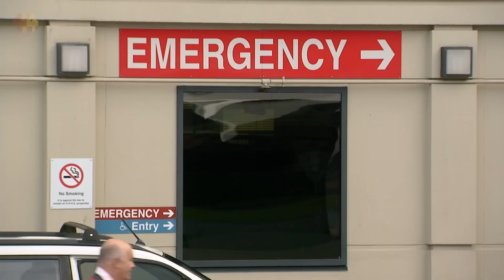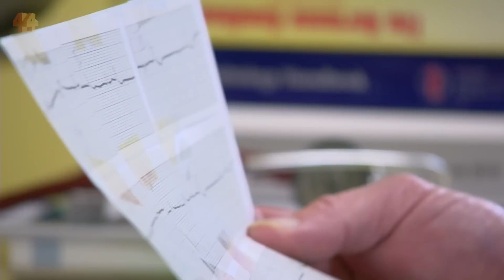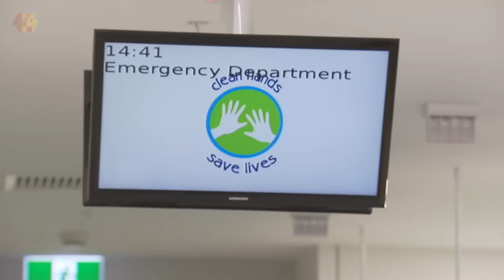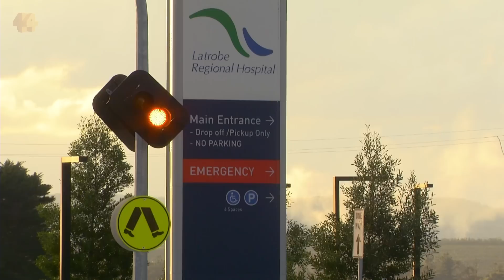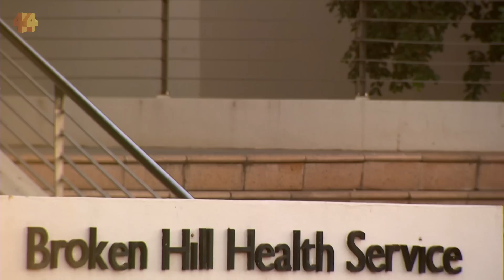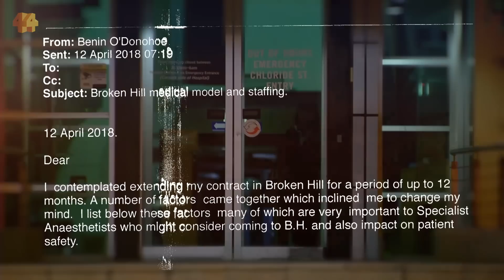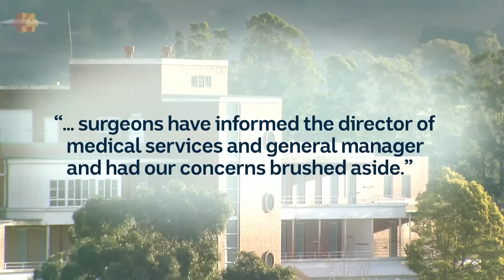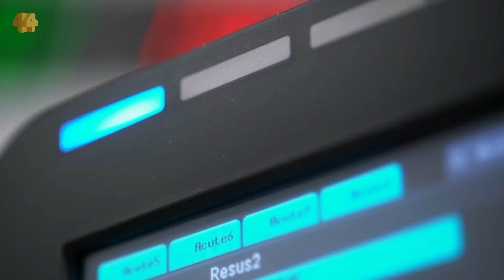How your postcode can determine the quality of the care you get | Four Corners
Health Hazard: How your postcode can determine the quality of the care you get.

In this program, Four Corners reveals concerning evidence about the standard of hospital care many Australians are receiving.

Hospitals are supposed to be a place of care where patients are treated by highly trained staff well versed in dealing with emergencies and a vast range of illnesses. But not every hospital is delivering first-class care.

Where you live and the hospital you attend can have a profound effect on the quality of the care you receive.

In our investigation, medical staff are speaking out, calling for improvements to the hospital system after a series of preventable deaths and catastrophic injuries.

The latest health statistics show the rate of potentially avoidable deaths increases the further you go from a major city hospital. And with Australians being encouraged to move out from the city rat race for a sea or tree change the greater the strain on the hospital system, leaving medical staff struggling to cope.